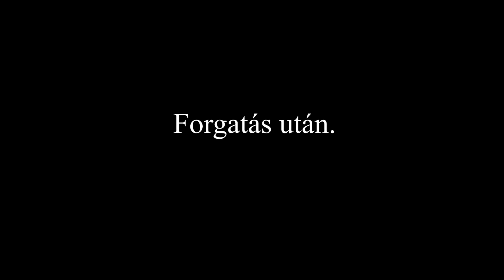HAZAMENÉS MISKOLCON FORGATÁS UTÁN! (Agyolvadás)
Forgatni voltunk... majd meglátjátok mit :D:D:D:D